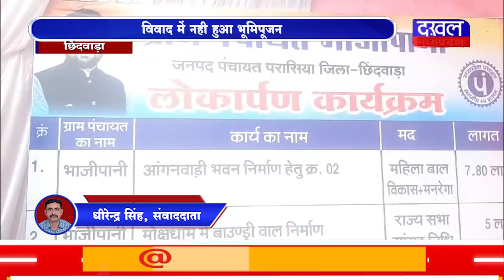DAKHAL NEWS सांसद के सामने हुआ विवाद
सांसद के सामने हुआ विवाद
विवाद में नही हुआ भूमिपूजन